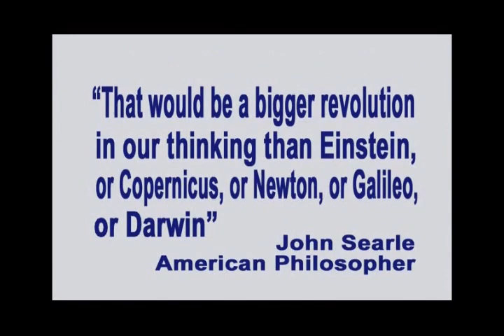82. We Don't Have Free Will Because God Created Us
In this episode of Exploring the Illusion of Free Will, co-hosts George Ortega and Enel describe why we humans are not "ultimately" responsible because we were created by God.